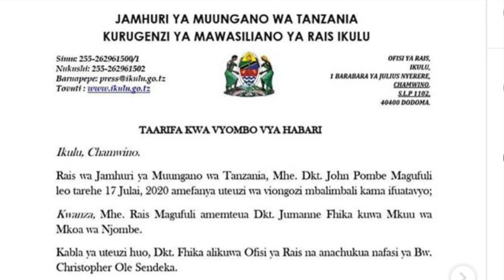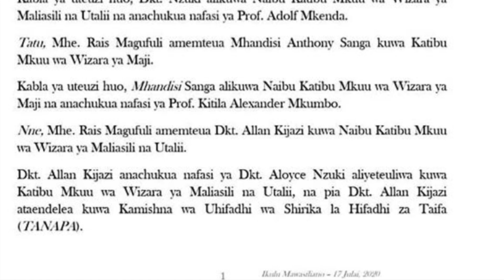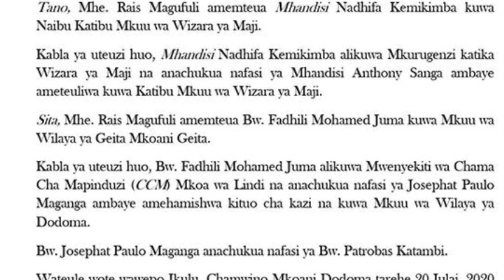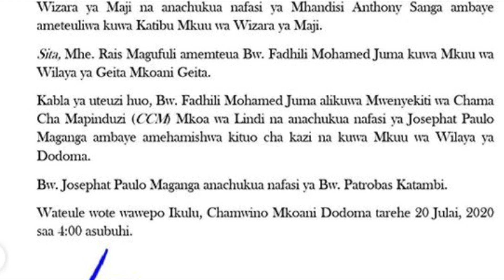BREAKING: RAIS MAGUFULI ATENGUA TENA NAKUTEUA UONGOZI ASUBUHI HII LEO TAZAMA